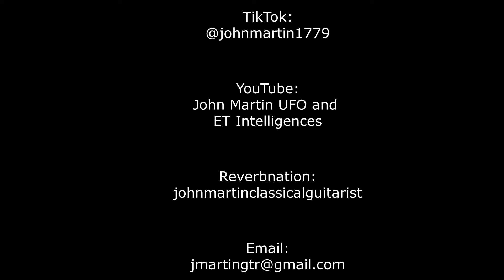UFO May 14, 2021, Seaside, FL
On my last day at the beach, I was given a very nice send-off before heading back home.